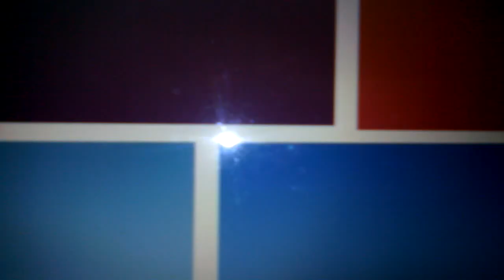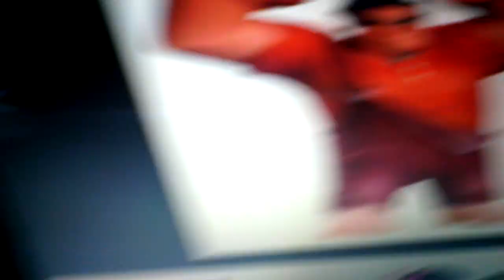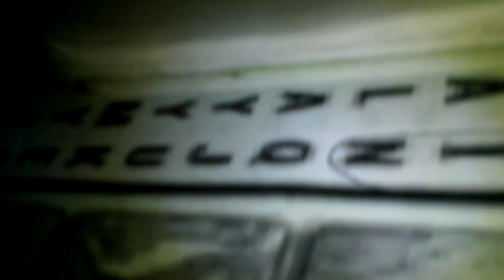Fridens age 2 : the meltdown part 25 end credits